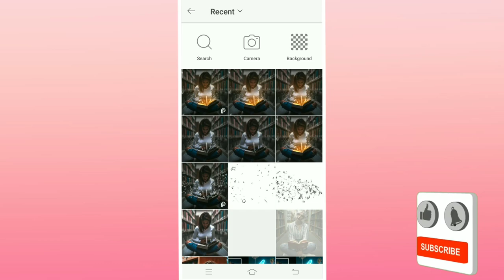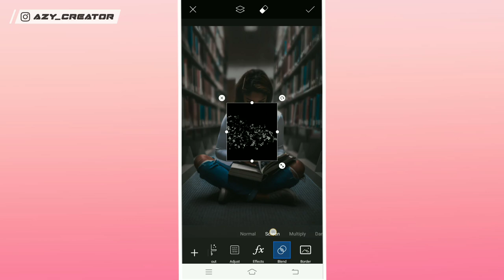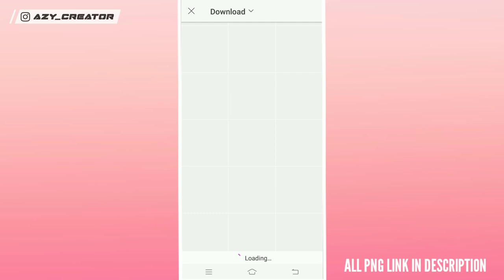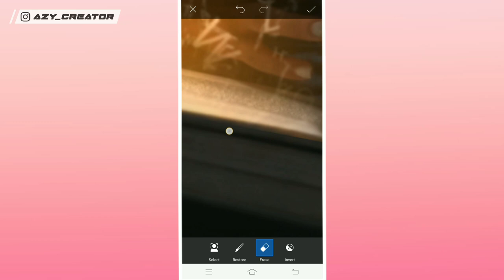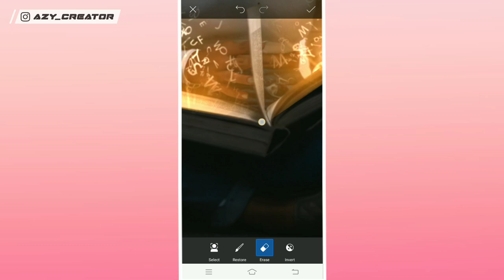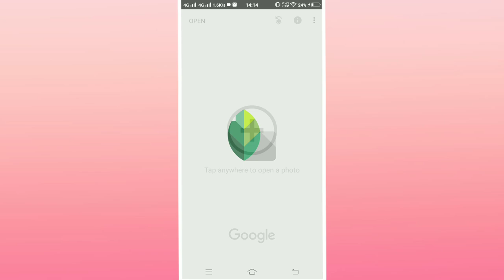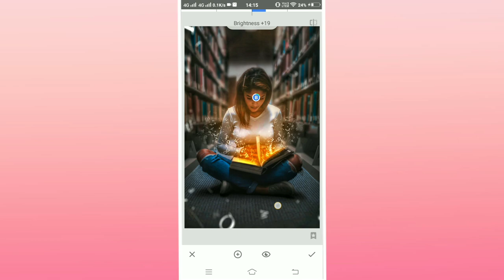Flying Fonts Creative Photo Editing in Picsart | Photo Editing Tutorial